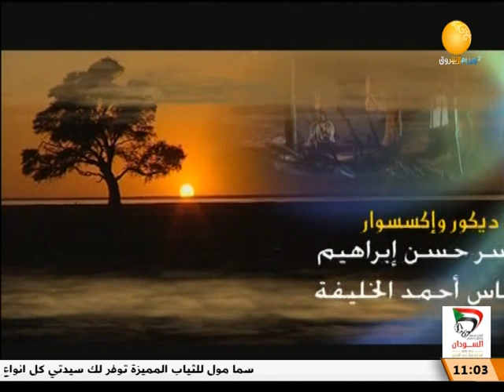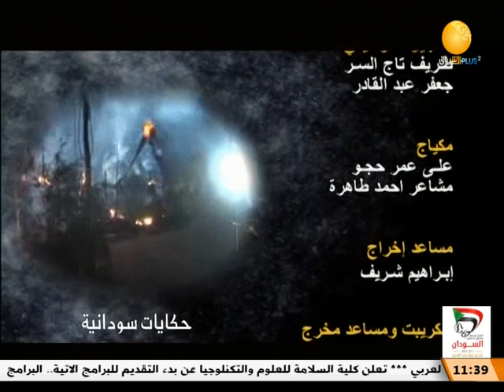لحظة ــ حكايات سودانية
الشروق_ الفضائية
Ashorooq Tv
ـــــــــــــــــــــــــــــــــــــــــــــــــــــــــــــ